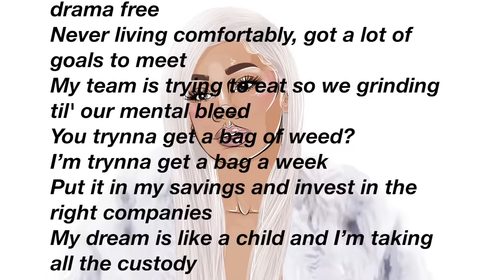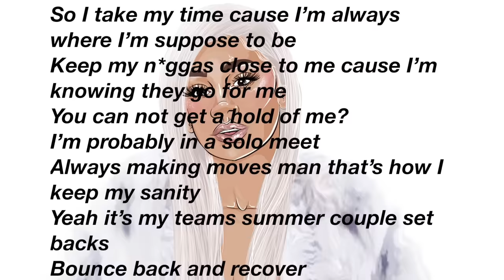Saweetie - Icy Grl [Official Lyrics Video]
Watch the official lyrics video for Icy Grl by Saweetie from the album High Maintenance.

❄️ICY GANG❄️

Saweetie is a multi-platinum selling rapper renowned for her hits “Icy Grl,” “My Type,” “Tap In,” “Best Friend,” “Up Now,” “Focus,” and “Back to the Streets.” She worked with artists like Jhene Aiko, Doja Cat, Quavo, Wiz Khalifa and Kehlani — amassing billions of global streams and received a BET Awards nomination for Best Female Hip Hop Artist.

Lyrics:
[Verse]
Can’t stop, won’t stop, get guap
Ten white toes in them Tory flip-flops
Manicures and pedicures, I’m always tip-top
When they say I’m not hot, all these lies need to stop
'Cause I’m icy, wifey, haters wanna fight me
Never been the one get RIP up on a white tee
Keep my hands clean, got some hittas moving sheisty
Ask me if I’m rollin’ with some Gucci, bitch I might be
It’s very unlikely my wrist ain’t looking icy
Charging by the minute 'cause my time is very pricey
Yeah, I be where the bosses be
Judging from my vibe, you can feel it in my energy
Stacking paper steadily so I can live in luxury
Looking in the mirror, I thank God for what I’m about to be
You beefing with my enemy does not make you a friend of me
Girls so weird, stay clear, I’m living drama free
Never living comfortably, got a lot of goals to meet
My team is trying to eat so we grinding 'til our mental bleed
You tryna get a bag of weed? I’m tryna get a bag a week
Put it in my savings and invest in the right companies
My dream is like a child and I’m taking all the custody
Obstacles be slowing me, but that buffer molded me
So I take my time, 'cause I’m always where I’m suppose to be
Keep my niggas close to me 'cause I’m knowing they go for me
You can not get a hold of me? I’m probably in a solo meet
Always making moves, man that’s how I keep my sanity
Yeah, it’s my team's summer
Couple setbacks, bounce back and recover
The clique real small but we making big moves
And we headed to the top so we can get a better view like
I'ma catch a tan overseas while I’m out the country
Let me get some Hennessy while I’m chilling on the beach
I'ma count a couple G’s, let the server bring receipts
Double checking my expenses, never messy, always neat
Never ever, thats how a hot girl do it
Number one stunner, icy girl with a Cuban
Cash money, mama that be dining in Bahamas
Eating Fettucini pasta with the scallops and the lobsters
Huh, I don’t got no time for these hoes
Speaking on my name like I’m someone that they know
I’m the big cat bitch, yes these niggas love me
Is that Gucci on my feet? Shit, bitch it might be